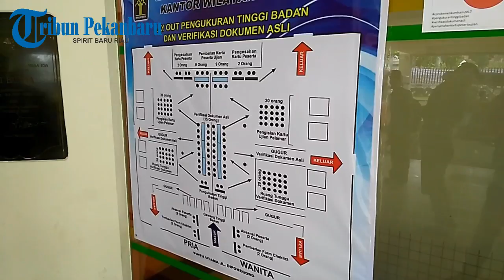Pelamar CPNS Kemenkumham serbu GOR Tribuana Pekanbaru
Laporan Wartawan Tribun Pekanbaru, Budi Rahmat

TRIBUNPEKANBARU.COM, PEKANBARU - Pelamar CPNS Kemenkumham, besok, Senin (11/9/2017) akan mengikuti tes lanjutan setelah kelulusan administrasi.

Salah satu yang dilaksanakan yakni, Computer Assited Tes (CAT).

Untuk CPNS formasi SMA selain harus melangkapi berkas ijazah juga harus mengikuti verifikasi pengukuran tinggi badan.

Lokasi tempat tes yakni di Gedung Olahraga (GOR) Tribuana di Jalan Diponegoro.

Pada Minggu (10/9/2017) siang banyak peserta yang melihat dan memastikan lokasi.

Seperti pantauan Tribunpekanbaru.com, beberapa pelamar CPNS yang akan mengikuti tes lanjutan silih berganti datang ke GOR.

Salah satunya Muhammad Suhardi yang datang dengan kawanya.

Suhardi ingin memastikan lokasi dan melihat alur tes sesuai gambar yang dipampang di kaca pintu samping GOR.

"Iya tesnya disini (GOR). Saya sudah siap dan sudah melihat alurnya," terang Suhardi.

Menurutnya tes akan dilakukan seminggu kedepan.

"Nanti dibagi-bagi. Saya juga pastikan pada hari apa nantinya balik ke GOR," ungkap Suhardi. (*)